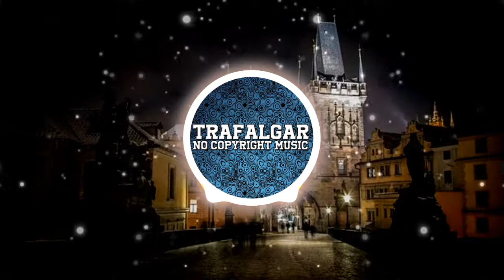Faux Tales - Origins | [No Copyright Music]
🎵Support the creator:
Faux Tales: